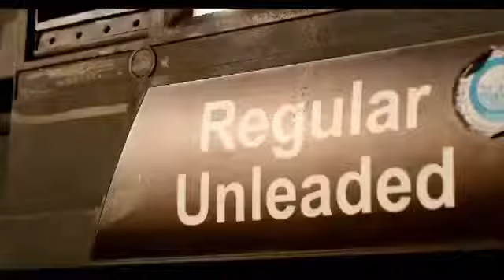Double N feat Kount fettuccine